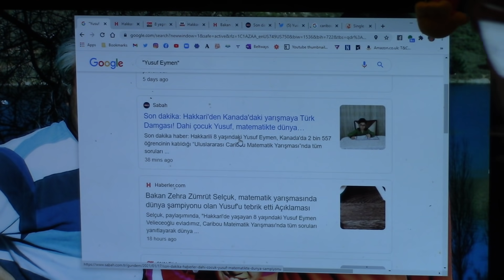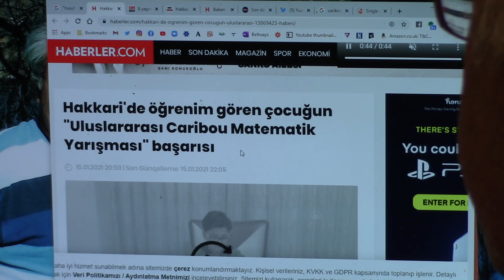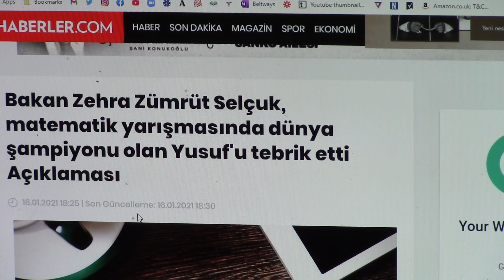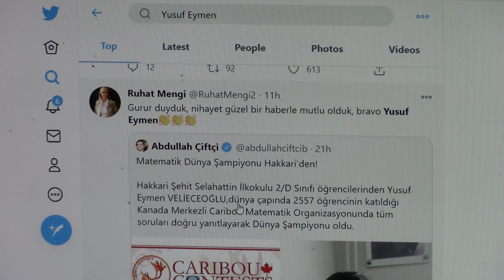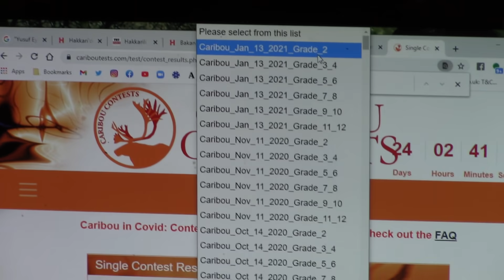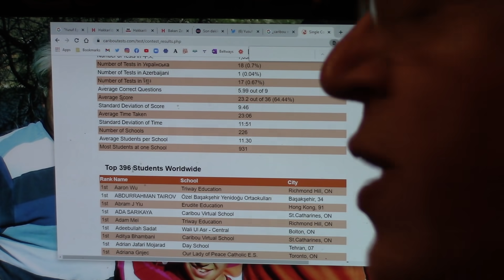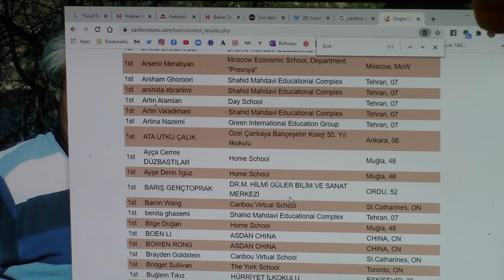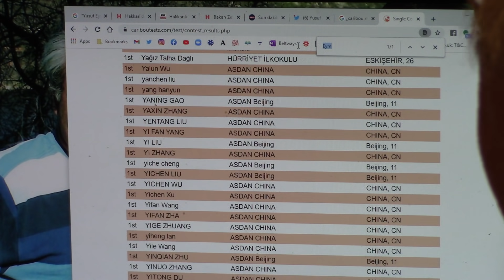Edip Yüksel (T) Türkiye Medyası ve Bakanlığın Rezaleti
Son dakika: Hakkari'den Kanada'daki yarışmaya Türk Damgası! Dahi çocuk Yusuf, matematikte dünya şampiyonu
Sabah Gazetesi
17 Ocak 2021
Meral Yıldız, Ahmet Kavak

Son dakika haber: Hakkarili 8 yaşındaki Yusuf Eymen, Kanada’da 2 bin 557 öğrencinin katıldığı “Uluslararası Caribou Matematik Yarışması”nda tüm soruları doğru yanıtlayıp şampiyon oldu. Dünya çapında yapılan yarışmaya 2 bin 557 kişi katıldı ve küçük Yusuf tüm sorulara doğru cevap vererek yarışmaya damga vurdu. İşte Hakkari'den dünya şampiyonu çıkan Yusuf'un SABAH'a son dakika açıklamalar...

Bakan Zehra Zümrüt Selçuk, matematik yarışmasında dünya şampiyonu olan Yusuf'u tebrik etti Açıklaması
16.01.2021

Aile, Çalışma ve Sosyal Hizmetler Bakanı Zehra Zümrüt Selçuk, "Uluslararası Caribou Matematik Yarışması"nda tüm soruları doğru yanıtlayarak dünya şampiyonu olan 8 yaşındaki Yusuf Eymen Velieceoğlu'nu kutladı.

Aile, Çalışma ve Sosyal Hizmetler Bakanı Zehra Zümrüt Selçuk, "Uluslararası Caribou Matematik Yarışması"nda tüm soruları doğru yanıtlayarak dünya şampiyonu olan 8 yaşındaki Yusuf Eymen Velieceoğlu'nu kutladı.Bakan Selçuk, Twitter hesabından yaptığı paylaşımda, Hakkari'de yaşayan Yusuf Eymen'in çevrim içi düzenlenen "Uluslararası Caribou Matematik Yarışması"ndaki başarısına yer verdi.

Selçuk, paylaşımında, "Hakkari'de yaşayan 8 yaşındaki Yusuf Eymen Velieceoğlu evladımız, Caribou Matematik Yarışması'nda tüm soruları yanıtlayarak dünya şampiyonu oldu. Tebrikler Yusuf, yolun açık, başarıların daim olsun." ifadesini kullandı.

Kaynak: Anadolu Ajansı / Burcu Çalık Göçümlü

Hakkari'de öğrenim gören çocuğun "Uluslararası Caribou Matematik Yarışması" başarısı